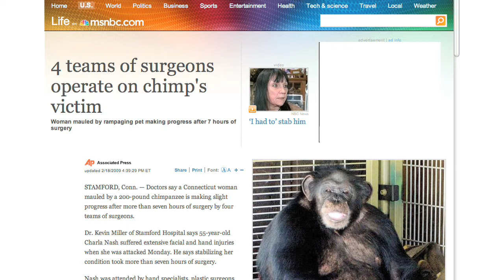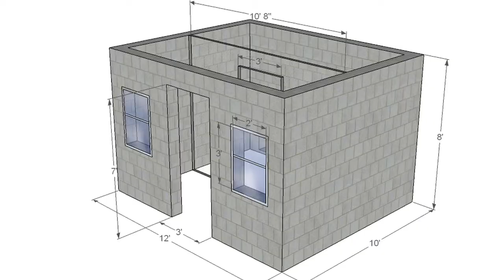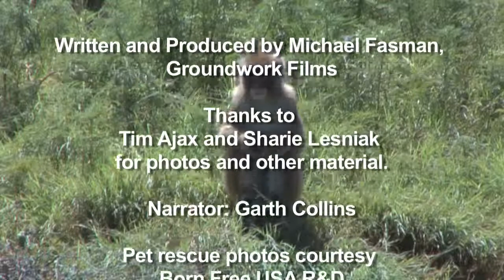Born Free Primate Sanctuary draft edit 1